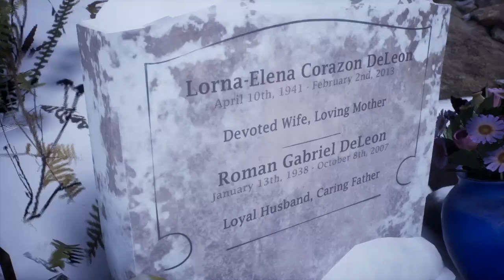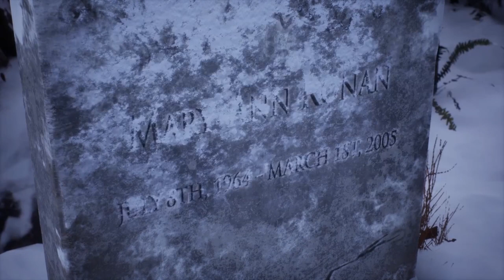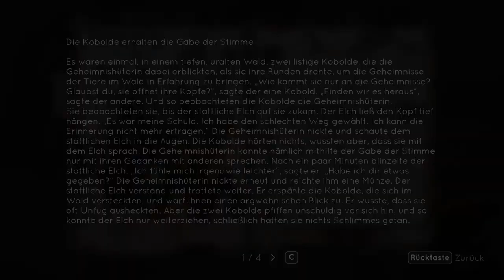TELL ME WHY #07 * Sie hat uns alle verraten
Tell Me Why Part 7 Sie hat uns alle verraten